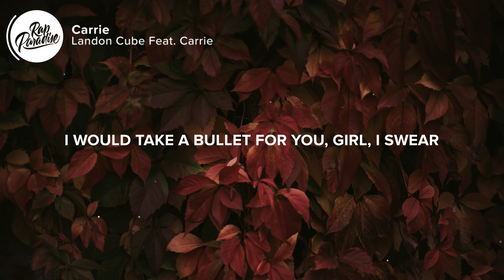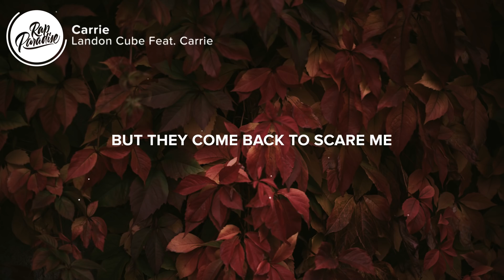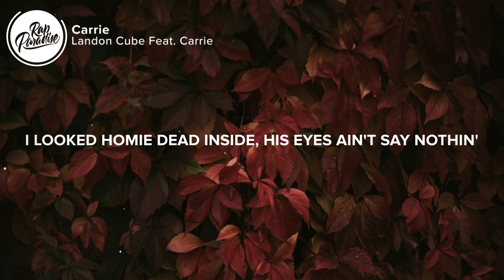Landon Cube - Carrie (Lyrics) Feat. Lil Skies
⚡️Thought you're the one I would marry

🎤 “Landon Cube - Carrie Feat. Lil Skies” Lyrics:

[Intro]
Menoh

[Chorus: Lil Skies & Landon Cube]
Imaginary, that girl is so scary
She reminds me of Carrie
This love, it won't tear me
I'm growing so weary
Kept my feelings buried
But they come back to scare me

[Verse 1: Lil Skies]
Haunt my dreams, I don't care
Fighting for your love, and you don't play fair
I would take a bullet for you, girl, I swear
I can feel your pain, your love's a nightmare
Never running out of options, I'm up now
I just gave her 50K to go cop a bust down
Now she blushing in her face, she don't ever make a sound
Know I put them in they place, if they stepping out of bounds
Back where I'm from, I grew up living so basic
Hard to think we made it
Now we the ones that's famous
They thought I was telling tales
Really wasn't playing, 19 signed my first deal
Funny 'cause I saved it
We gon' cop an Aston Martin just to go and race it
My bitch got a foreign taste, like expensive places
Getting sky high while we counting up blue faces
Chuck the Ra', Ra'
Let me show you what insane is, motherfucker

[Verse 2: Landon Cube]
When I hit it, I look shawty in the eyes, now she blushing, yeah
And we don't gotta let it end, we can overcome it
I know he can't hit it how I hit it, he a dummy
I know if he run up on me, he won't take it from me
Nah, I knew he was goofy from the start, yeah, he was bluffin'
I looked homie dead inside, his eyes ain't say nothin' (Nah)
And now I looked shawty dead inside the eyes, I ain't feel nothin' (Nah)
But I think I'm in love, a different story when we fuckin'
Bitch, I felt like turnin' nothin' into somethin'
Stab me in the back, turn around, get to bustin'
You gon' spin around, hit the ground, get concussion
We don't fuck with FEDs, sippin' red, he sip tussin
Now she the only thing that scares me
Thought she would be the one I'd marry

👨‍💻 If you like “Landon Cube - Carrie Feat. Lil Skies” check out these other tracks:

- Tainy, Jessie Reyez & Tory Lanez - Feel It Too (Lyrics)
- Post Malone - Hollywood’s Bleeding (Lyrics)
- 24K Goldn - Games On Your Phone (Lyrics)
- Post Malone - I’m Gonna Be (Lyrics)
- Benny Blanco & Juice WRLD - Graduation (Lyrics)
- Post Malone - Staring At The Sun (Lyrics) Feat. SZA

Picture credit
📷Branimir Balogovic

👩‍💻 Share “Landon Cube - Carrie Feat. Lil Skies” with your friends!